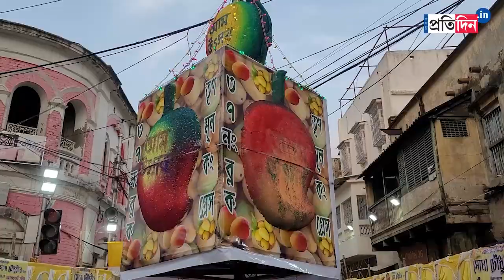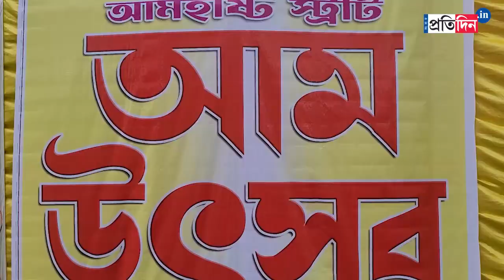Mango Fest at Amherst Street | Sangbad Pratidin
Various items made of mango are available here. That too free of cost. Mango sandesh, mango fuchka, mango rosogolla are the unique varieties can be found at this fest.